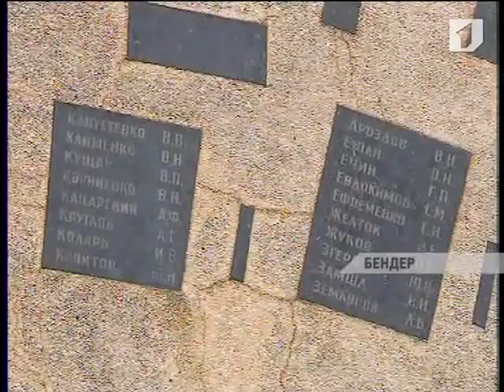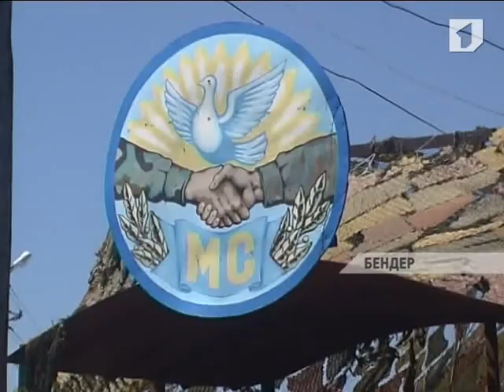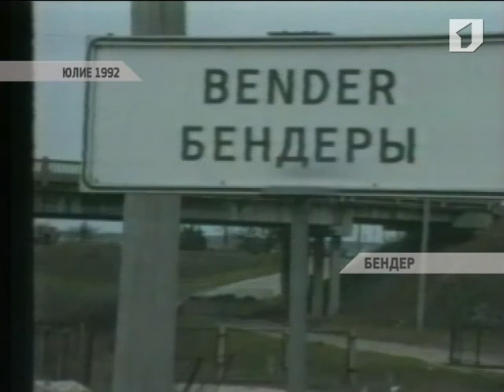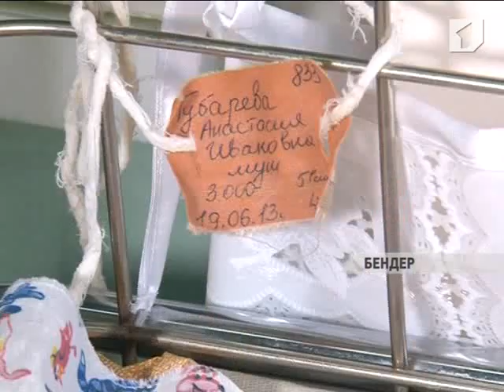ЛА ТИМП 19/06/13